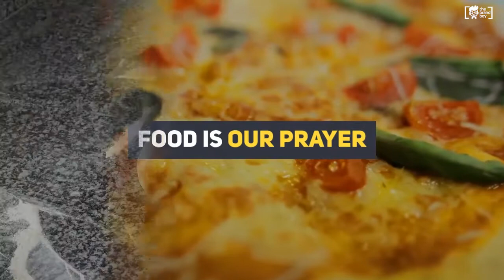Catchy Pizza Restaurant Slogans & Taglines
Not Enough. Find More Slogans Ideas @

Want to start your own Small Business, Market or grow your existing Business faster? It's time to stop thinking and start growing. We'll show you how. Check Below